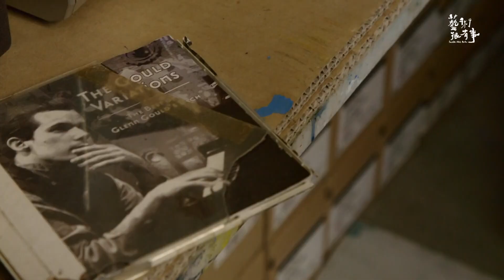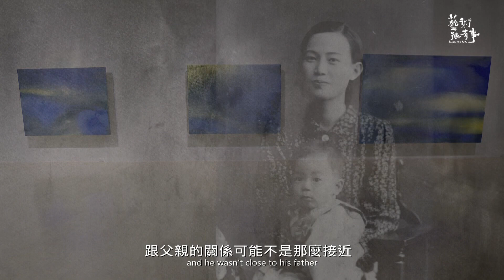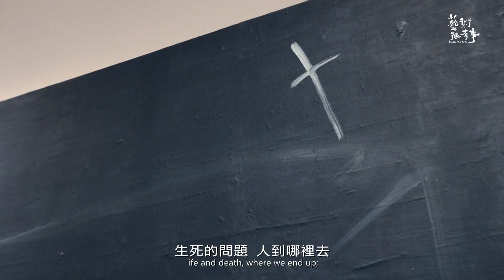EP.66-1 一生追逐光 江賢二｜藝術很有事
「五十五年下來，我蠻清楚，其實每個系列不一樣，但是光還是我最重要的、最想表達的元素。」

每天清晨四、五點就起床，迫不及待等著天亮開始創作，直到黃昏才走出工作室，坐看海上光線變化、月亮升起。藝術家江賢二創作超過半世紀，堅持自已的道路，不斷追求蛻變，從前半生在紐約、巴黎「封窗作畫」，直至回到台灣，在自己的土地上創作出傲視藝壇的「百年廟」系列、在台東感受燦爛陽光而創作的「比西里岸之夢」系列，江賢二始終走一條孤獨的道路，如同信仰一般，相信藝術可以淨化世界。

江賢二在紐約、巴黎時期的作品，顏色多深黑濃重，具有崇高的內在力量，不斷探求生死與生命奧義。江賢二將畫室窗戶封住，孤獨面對藝術給予的大哉問。《巴黎聖母院》與《遠方之死》，是此時期的代表作。

返台定居台東金樽之後，作品繽紛多彩，「雖然有些人看起來以為是花，但我畫的是台東。」

他最近著手將金樽工作室打造成藝術園區，邀請藝術家來駐村，啟發更多創作的可能性。他謙稱，「這是一個藝術家能對社會做的一點小小貢獻。」

In the Spotlight:  Paul Chiang: a lifetime in search of the light

“For the last 55 years, it’s been clear to me that each series is different; however, light remains the most important element that I want to express in my work.”

Every morning he wakes up at 4 or 5 AM excited to begin his latest creation as the sun comes up. He doesn’t leave his workshop until dusk. By night, he watches the light dance on the surface of the ocean while the moon rises.

Artist Paul Chiang has been creating art for more than half a century. He remained committed to forging his own path through continued metamorphosis across the covered window paintings of his younger years in Paris and New York City up until his critically acclaimed “Hundred Year Temple” series and “Pisilian” series, bursting with the explosive sunlight of Taitung, that he created upon returning to his native Taiwan.

Chiang has followed this singular path with an almost religious conviction that art can heal the world.

While in New York and Paris, Chiang’s work was full of deep blacks and rich colors. His paintings were infused with a lofty intrinsic power dedicated to exploring the mysteries of birth, death, and life. He would cover the windows of his studio and individually confront the big questions presented by his art. “The Notre Dame de Paris” and “Death in Distance” are representative pieces from this era.

Upon returning to Taiwan and settling in Jinzun, Taitung, Chiang’s work became much more colorful. “Many people tell me they see flowers, but I painted Taitung.”

Recently, he’s been working to convert his workshop in Jinzun into an artist’s retreat. He hopes to invite artists to participate in an artistic residency that would inspire greater creative possibilities. He modestly offers that, “This is an artist’s humble contribution to society.”

📺播出時間
公視主頻 9/12 週六 14:30
公視三台 9/13 週日 19:00

監製｜於蓓華
督導｜林瓊芬 黃慧娟
製作人｜徐蘊康
企編｜黃惠玲
導演｜王瀚德
攝影｜王瀚德 謝政峰 陳佑睿
成音｜陳宗輝 楊家豪
燈光｜鐘煜翔 王燕杰
攝影助理｜周劭杰 莊家豪 陸定成 洪煒翔 張蓁禎
腳本｜黃惠玲
剪輯｜王瀚德
照片提供｜江賢二
                    財團法人公益平台文化基金會

製作助理｜羅羽婷
英文字幕翻譯｜白一葦
英文字幕審稿｜陳於勤
片頭題字｜佳墨
片頭&片尾動畫｜轉轉映画
片頭&片尾音樂｜張衞帆
後製｜黃琪涵
調光｜楊怡群
旁白｜高劭宜
音效｜羅怡娟
特別感謝｜  財團法人公益平台文化基金會